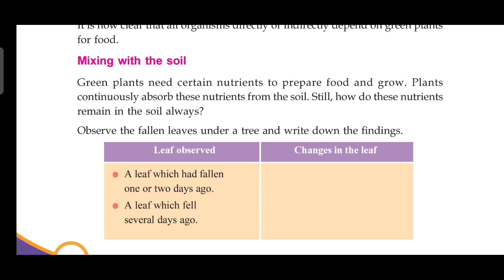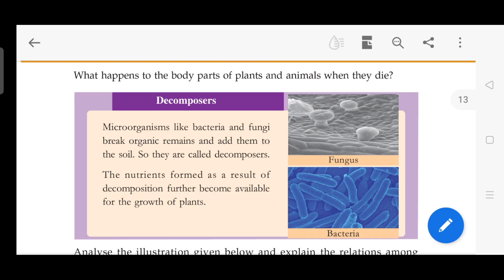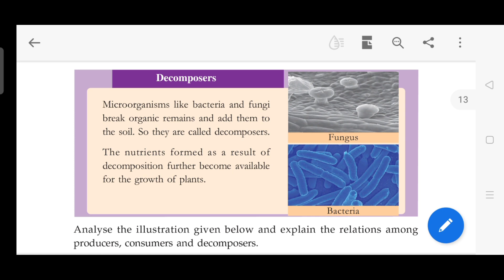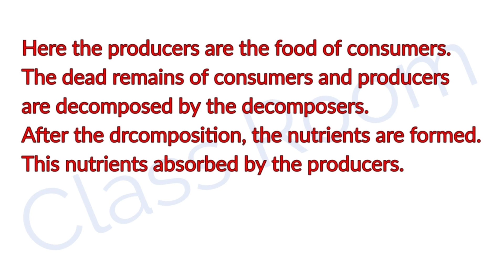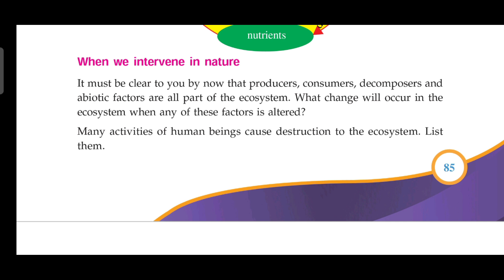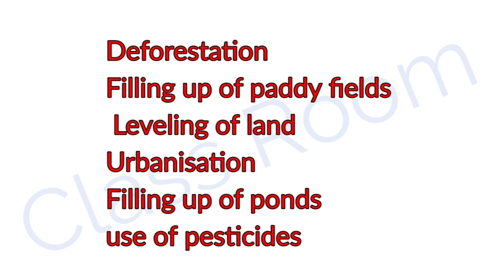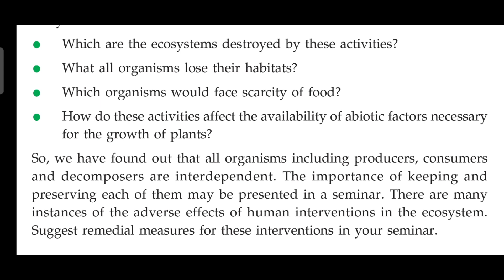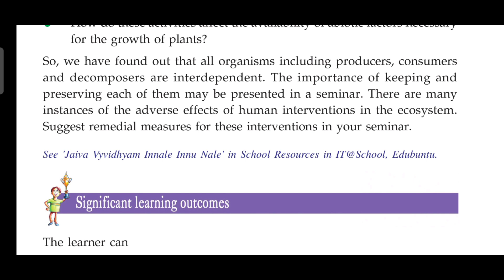Standard 6 Basic science Unit 6 Living in Harmony part 4